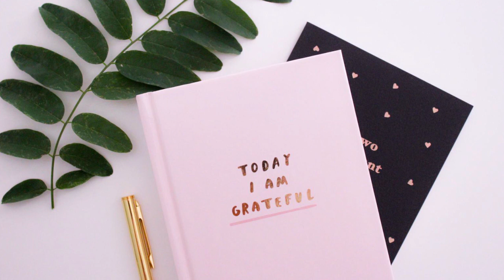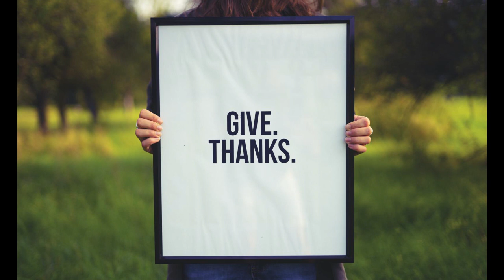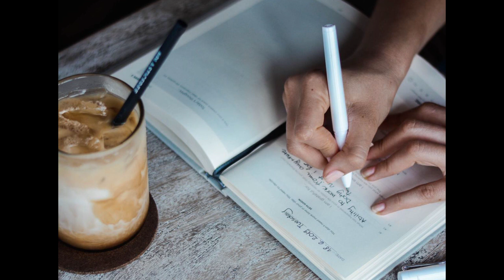Rugaciune - meditatie pentru Recunostinta - saptamana V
"Atunci cand ne rugam ne contopim cu iubirea lui Dumnezeu dinauntrul nostru si ii permitem sa se manifeste." ~ don Miguel Ruiz